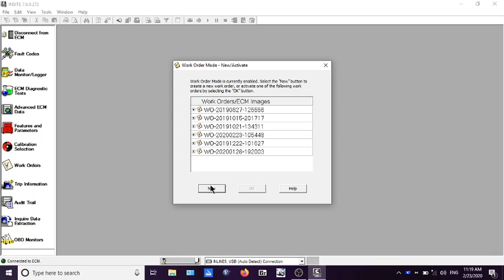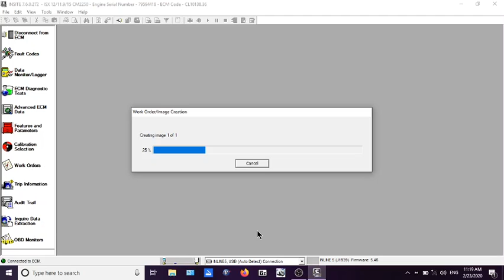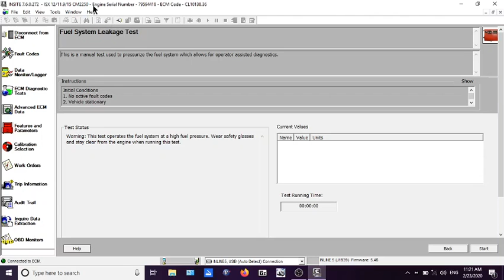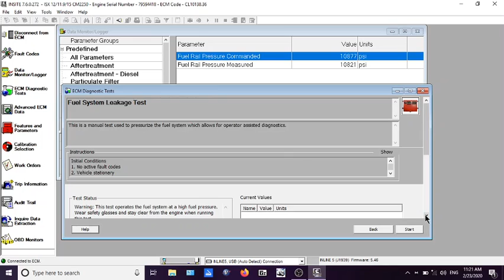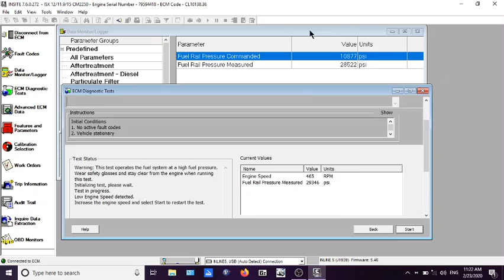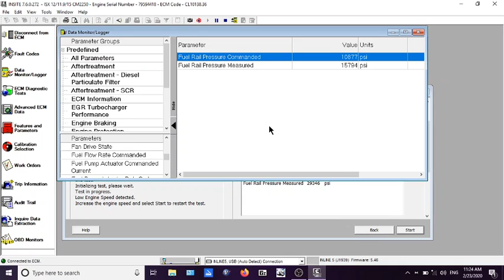2020 02 23 INLINE